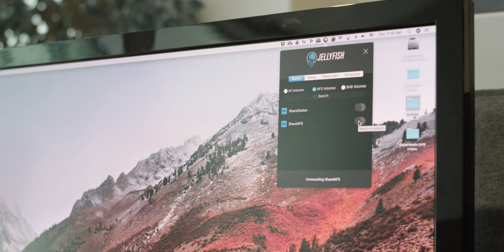Jellyfish Connect – So Easy a 4 Year Old Can Use It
How easy is it to setup a LumaForge Jellyfish video workflow server? So easy, a kid can do it. Collaborative editing can be at the tip of your hands without the need for complicated configuration.

Just like the kid, you can configure your computer to work with the Jellyfish collaborative editing server in just a few clicks using Jellyfish Connect. Unlike Synology, QNAP, and other NAS manufacturers, there is no need to know anything about RAID configuration, IP addresses, MTU, Flow Control, etc.

Jellyfish Connect will automatically configure your computer to connect to the Jellyfish as a 4K ready editing machine. Want to mount your Jellyfish? Just click the Mount button.